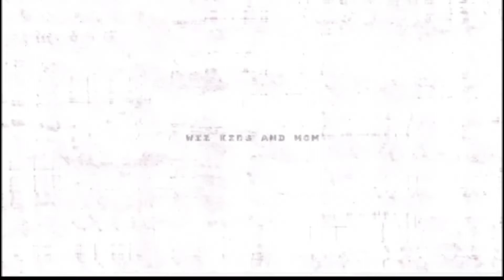Talk about being a criminal with Neynaykidz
Being a criminal can be the dumbest decision that you make in life some people don’t know where they hurt come from well this is part of the reason make sure you like subscribe share and comment